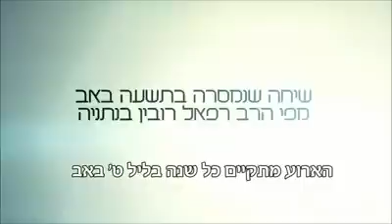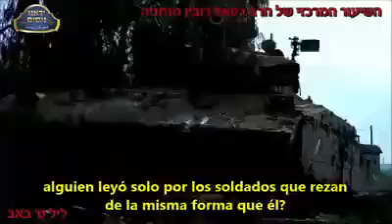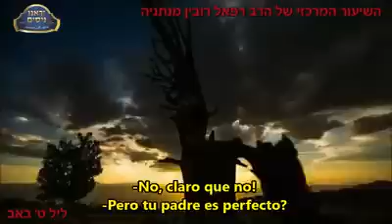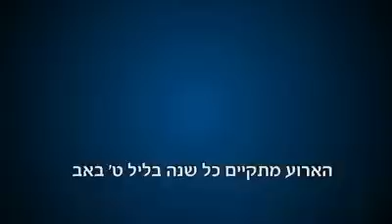Por qué esperar .... 9 Av.